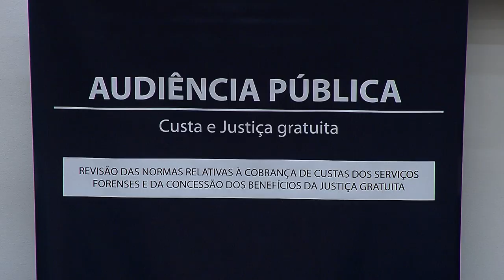Audiência pública discute definições de custas dos serviços forenses (28.11.2019)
A audiência pública foi promovida pelo Conselho Nacional de Justiça (CNJ) para debater anteprojeto de lei complementar que estabelece novas normas gerais para a cobrança de custas dos serviços forenses e a possível alteração das regras de concessão da justiça gratuita. O evento será realizado no plenário da Segunda Seção do STJ.